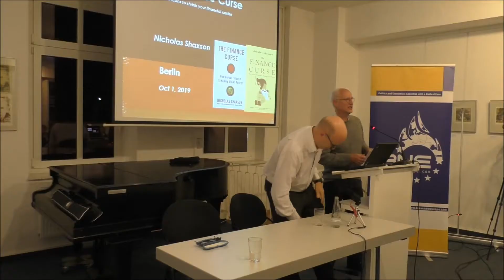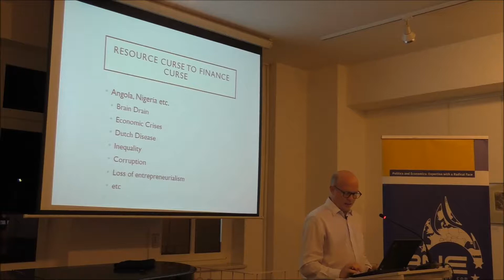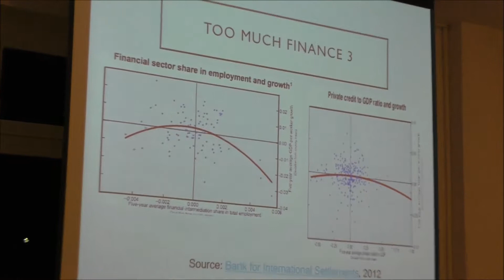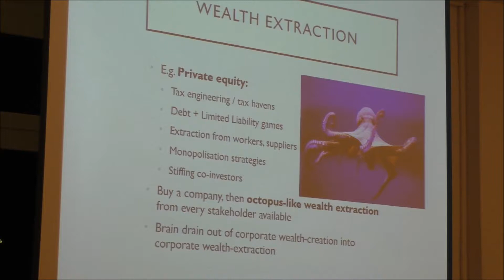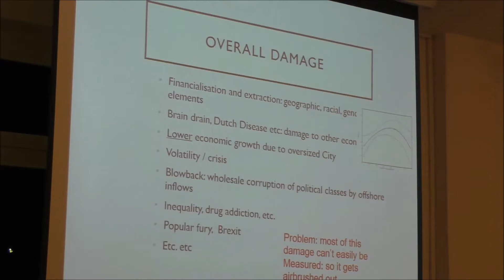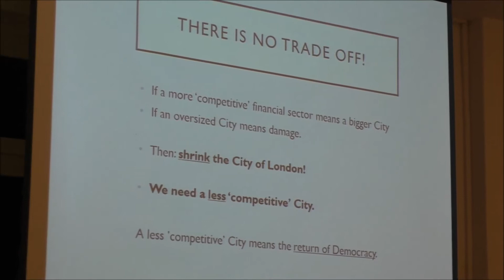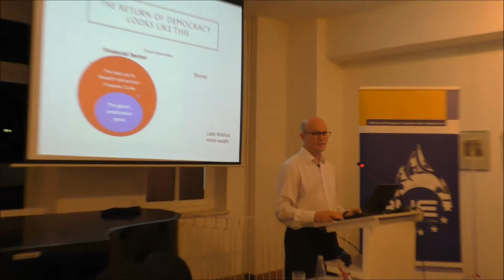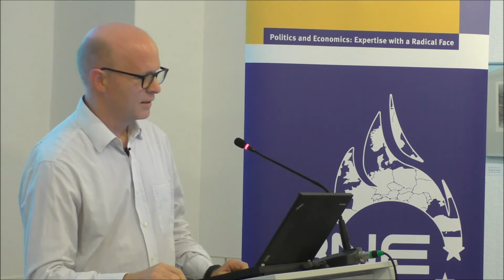Nick Shaxson - “The Finance Curse - 20 reasons to shrink your local financial centre”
Talk at Helle Panke Berlin on October 1st 2019. A talk in our series "Economics beyond the Swabian hausfrau" organized by Brave New Europe. Supported by St Georges Bookshop and OXI - Wirtschaft anders denken